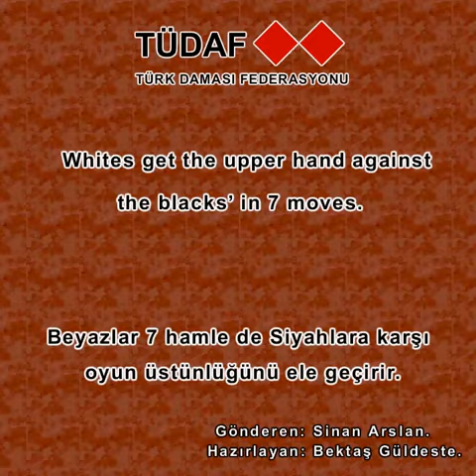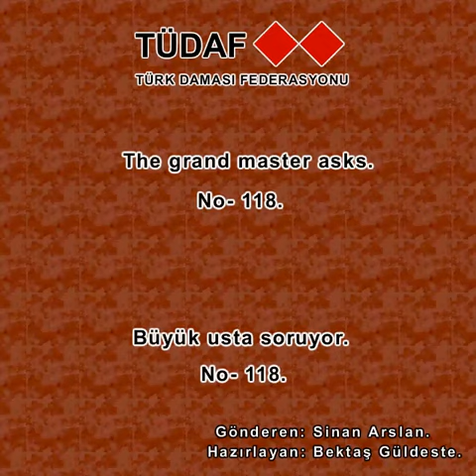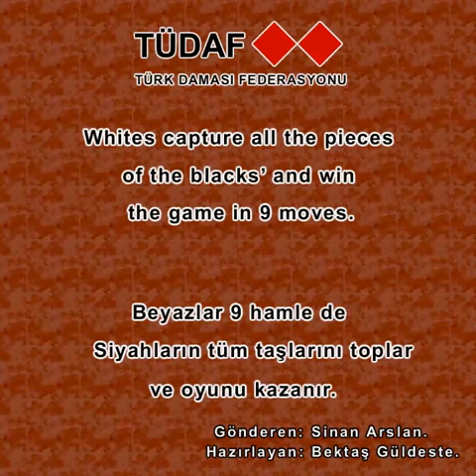Büyük Usta Sinan Arslan’ den Türk dama resitali. No- 111_ 120.